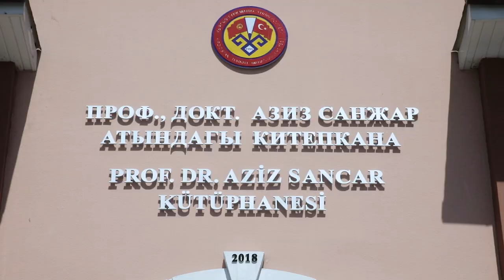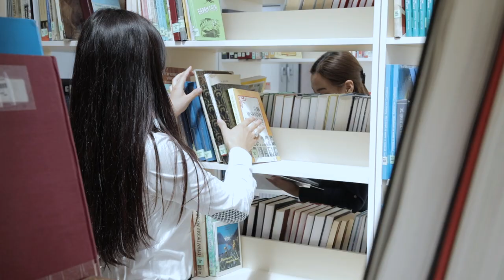Prof. Dr. Aziz SANCAR Kütüphanesi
Kırgızistan-Türkiye Manas Üniversitesi Prof. Dr. Aziz Sancar Kütüphanesi tanıtım filmi.

Media Manas